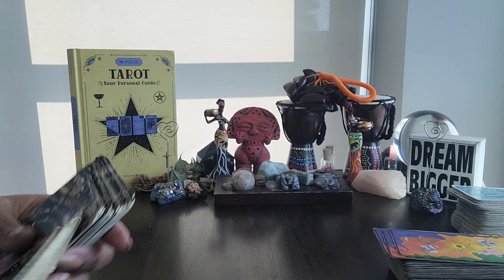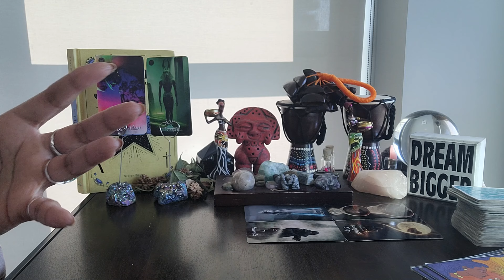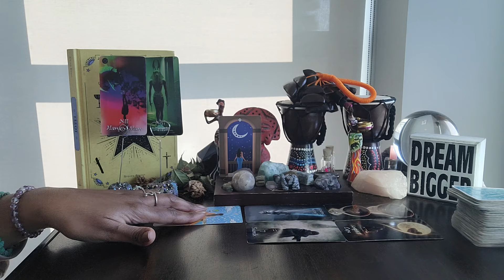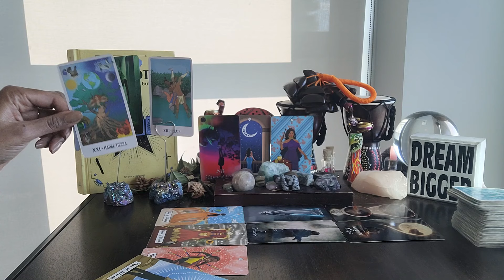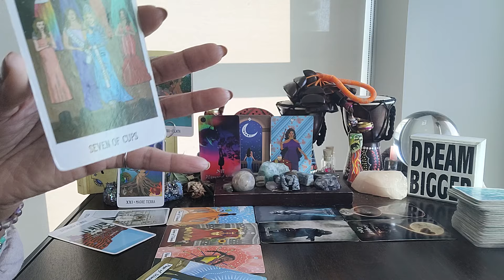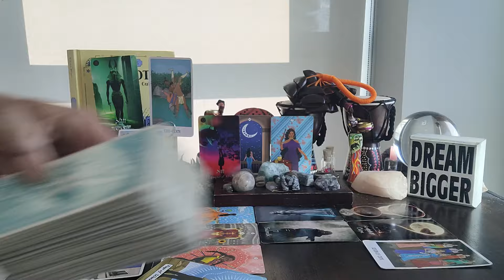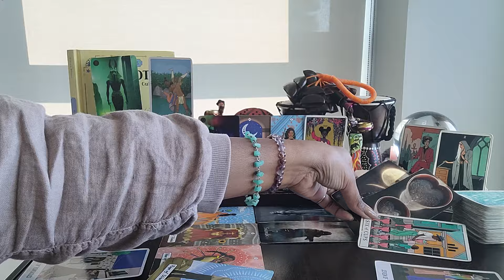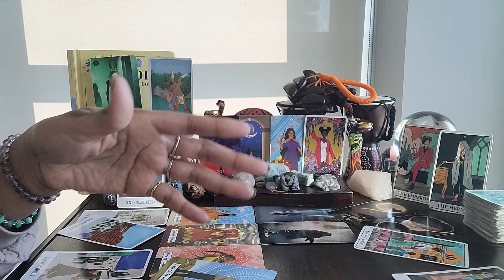Virgo: Happy New Moon - UR no longer explaining yourself. Unapologetically enjoying YOUR VAULT!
⭐️ Table Read:  TAROT by Steven Bright